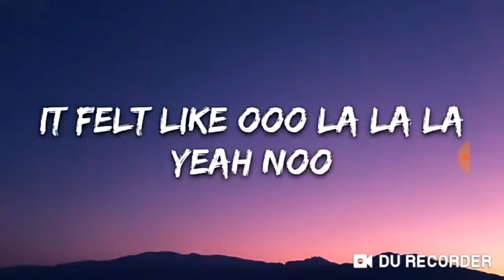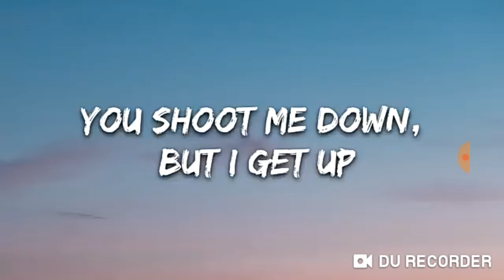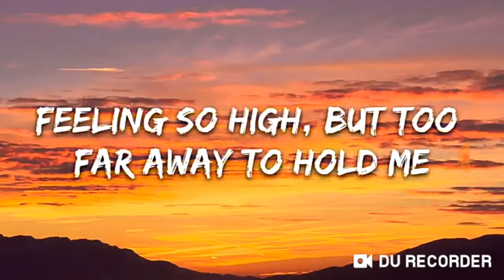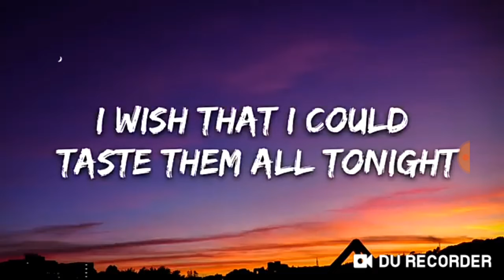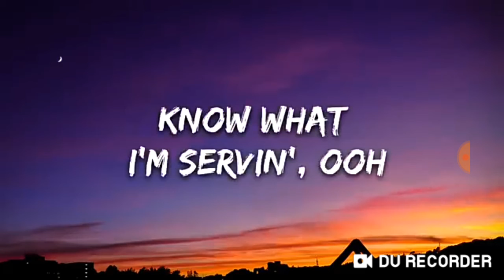Melhores músicas do 7clouds parte 2